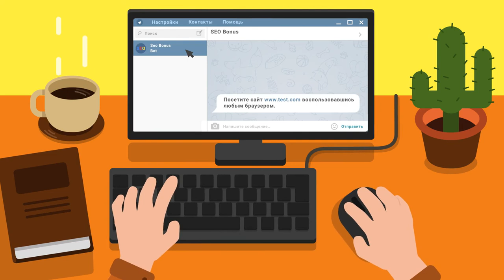Разведчик недели (ЛРН)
Автор реплея: Play-replay
Карта: Малиновка
Танк: M41 Walker Bulldog
Кредитов: 45434
Фрагов за бой: 0
Урон за бой: 692
Заблокировано урона: 1
Опыт за бой: 1369
Описание: 0:08-0:18 Мой M41Bulldog работал по пассивному засвету союзникам, настрелявшим в следствии моего света 9779 урона